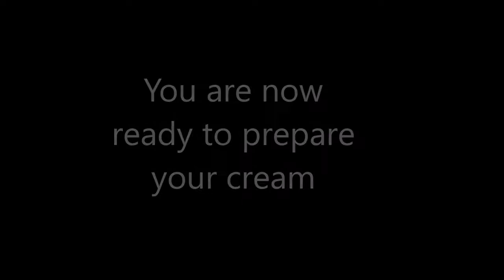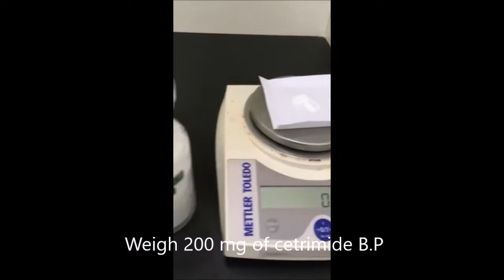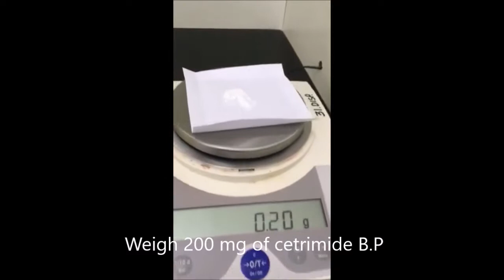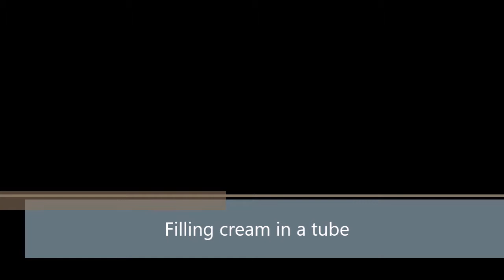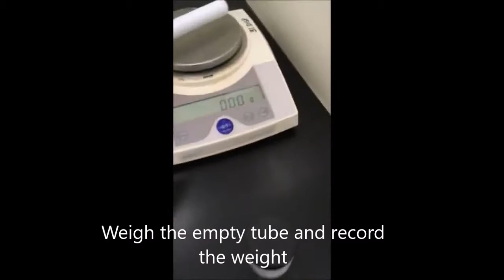Cream Preparation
Educational video about cream preparation